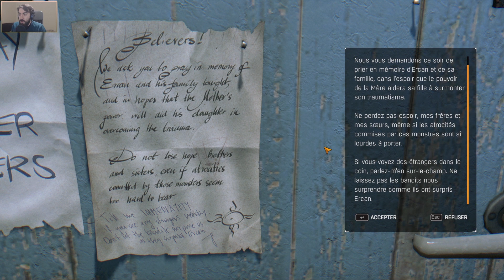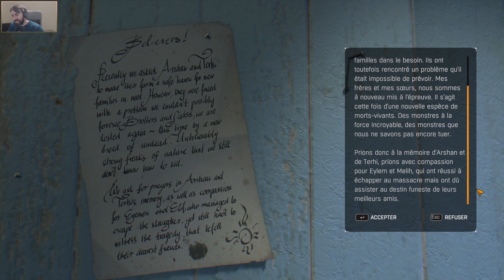Quelques voyous armés [Dying Light | DLC The Following | Coop 2 joueurs | Session 2 Episode 2] (FR)